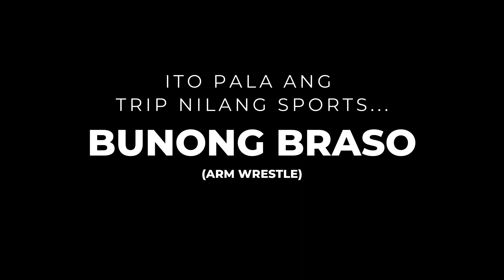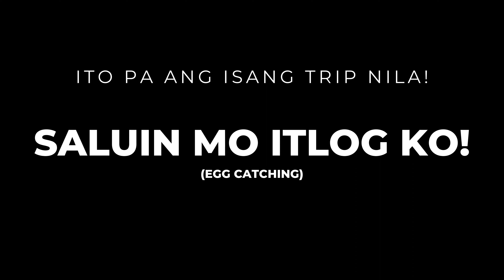First Time Maka-experience ng SNOW & Mga Trip na Laro ng mga Hapon! | 4K | Vlog Abe-nture No. 3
Ibang pakiramdam at saya din pala ang maka-experience ng SNOW lalo na sa JAPAN. Tingnan ang mga trip laruin ng mga hapon kapag nag-iinuman!